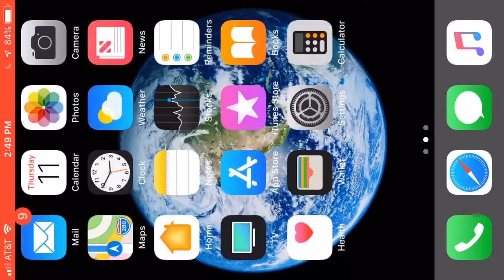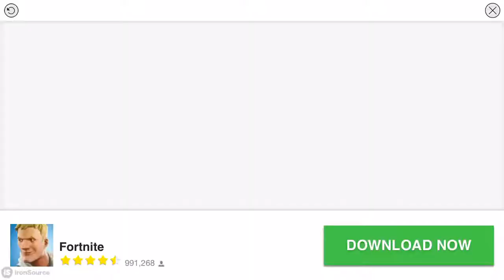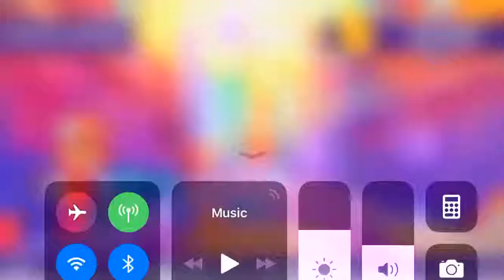Kick the buddy